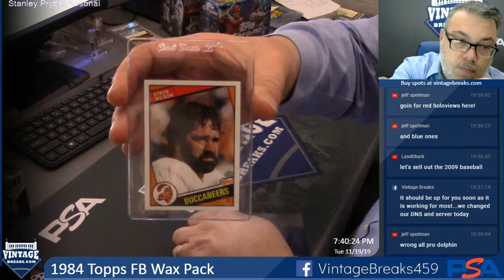11-19-19 1984 Topps FB Wax Pack Break Opening Video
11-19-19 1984 Topps FB Wax Pack Break Opening.